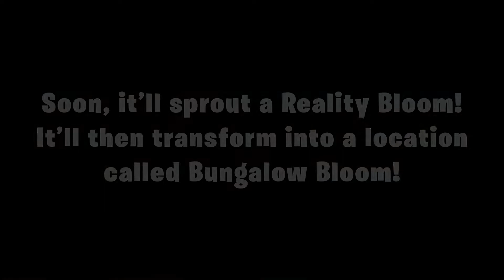Fortnite NEW Bungalow Bloom Roots! (Map Update)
This video shows a map update for fortnite new bungalow bloom roots! The new condo canyon reality roots in fortnite are here! View the bungalow bloom reality roots in fortnite. fortnite condo canyon reality roots. fortnite condo canyon reality bloom.